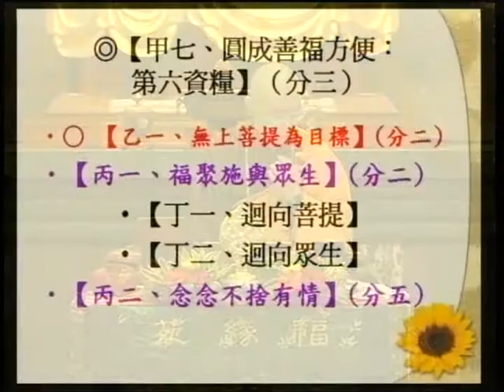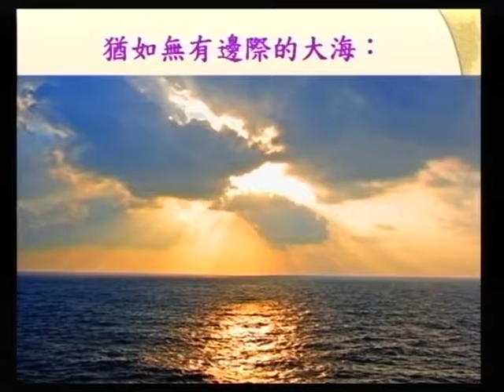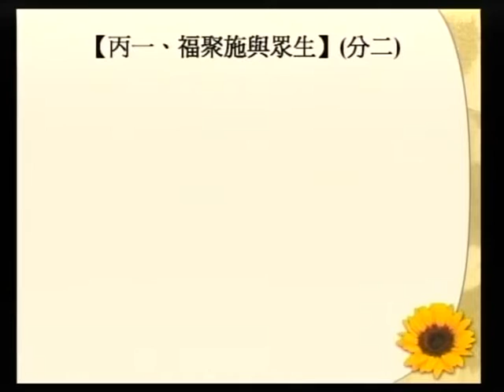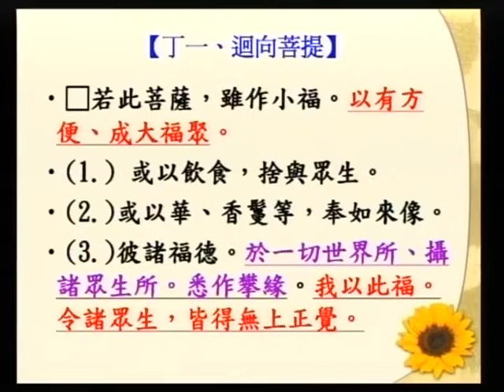SBA07【廣大行】龍樹菩薩的《菩提資糧論》(七十九)